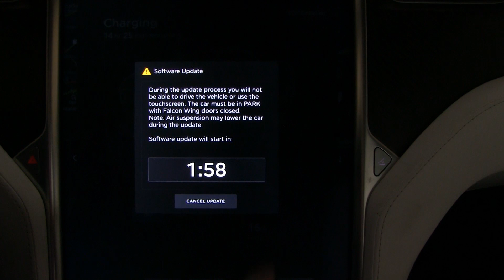How to start software update immediately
This was my shortest video. Ever. Perfect for Reddit and perfect for people with short attention span :P